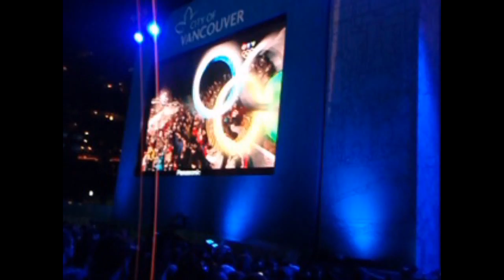LiveCity reacting to Jon Montgomery winning the Gold - Vancouver 2010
After Les Breastfeeders prematurely left the stage (bottles, lol) the big screens played live footage from the Men's skeleton, and Jon Montgomery winning gold!

GO CANADA, GO!

FUCKING EXHILARATING THIS WAS